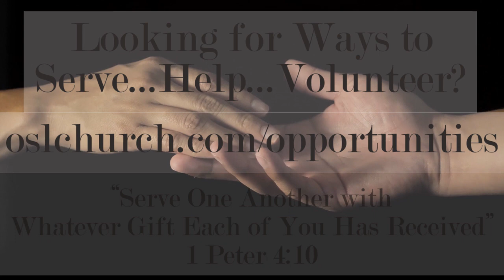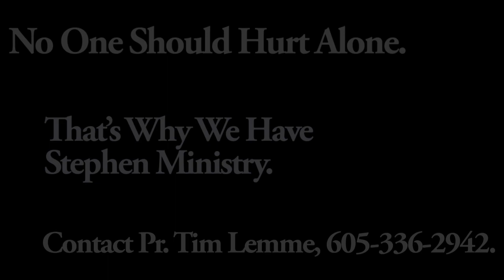OSL Information Video, August 31, 2022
Find out what’s happening! Here’s this week’s Information Video of upcoming events, activities, and opportunities at Our Savior’s, created on August 31, 2022.

And be sure to check out Coming up at OSL, posted every week on the OSL up.